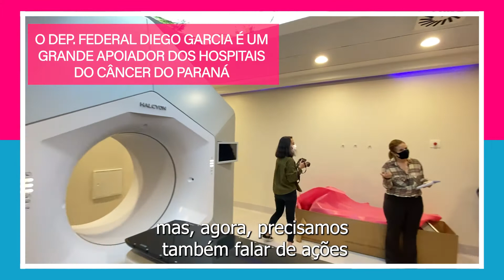Precisamos voltar o nosso olhar para o combate ao câncer!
Precisamos voltar o nosso olhar para o combate ao câncer, essa doença terrível que destrói tantas vidas! A prevenção e um diagnóstico precoce podem fazer toda diferença! Contem comigo nessa luta!

Dep. Federal Diego Garcia